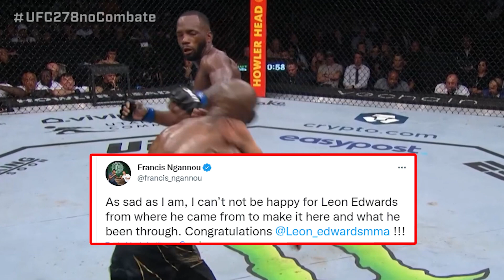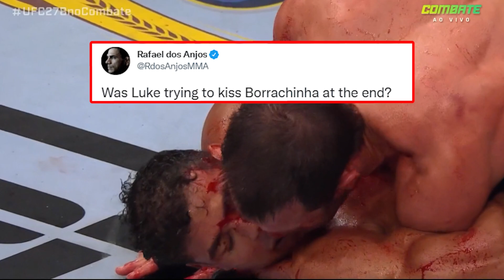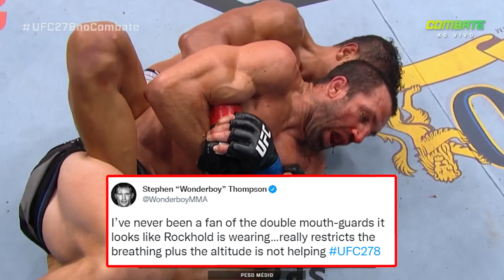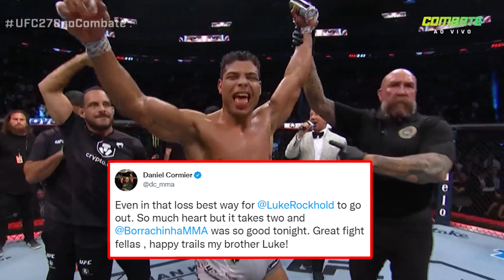CONFIRA AS REAÇÕES DOS LUTADORES A VITORIA DE BORRACHINHA e ao NOCAUTE DE LEON EDWARDS SOBRE USMAN